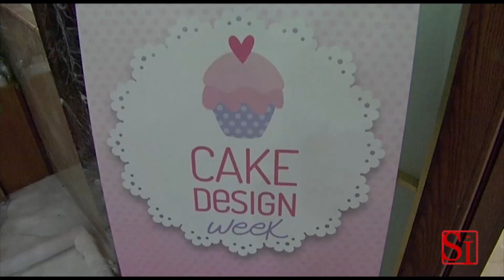Napoli - Cake Design week -2- (19.04.13)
- Napoli - L'evento più dolce dell'anno: il Cake Design Week a Napoli. Cake Design week è il primo evento del sud Italia dedicato al meraviglioso e spettacolare mondo della Sugar Art e del Cake Design.La seconda edizione del CAKE DESIGN WEEK, che si svolgerà dal 19 al 21 aprile presso la Stazione Marittima di Napoli, apre le porte a un mondo "glassato" fatto di arte, di creatività, dolcezza e fantasia. Ad animare la kermesse, laboratori professionali con insegnanti d'eccezione di fama nazionale e internazionale, dimostrazioni live di cake decorating, workshop, momenti di degustazione, laboratori per i più piccoli, una spettacolare live competition e un contest per i cake designers emergenti.Inoltre esposizione e vendita di prodotti e strumenti per la realizzazione di torte spettacolari e tutte le novità del settore. (19.04.13)